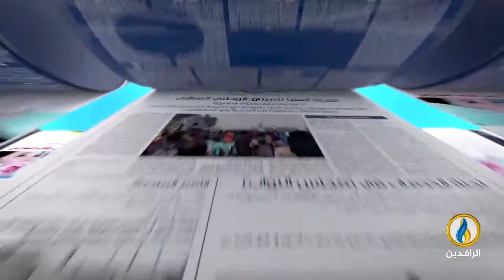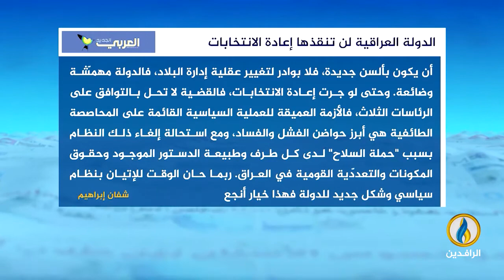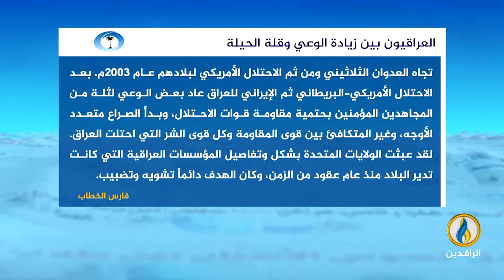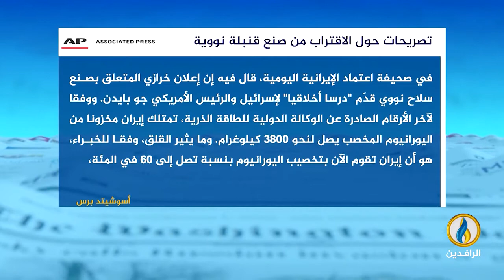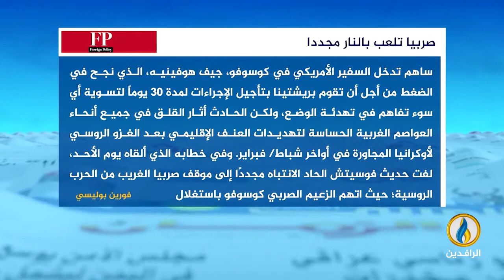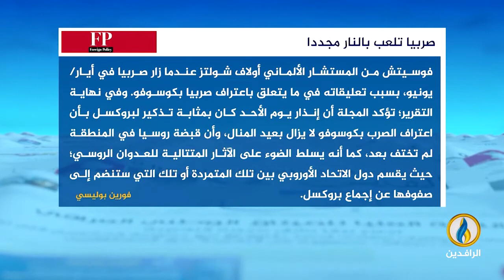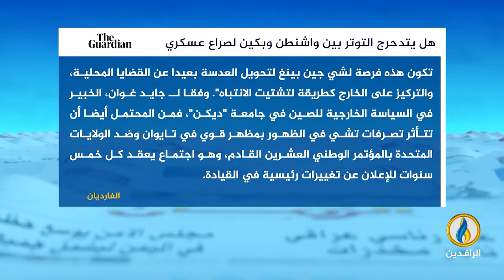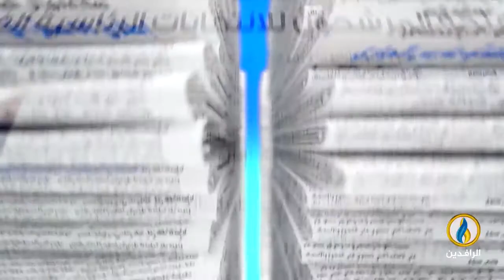صدى_الأقلام | 7 - 8 - 2022